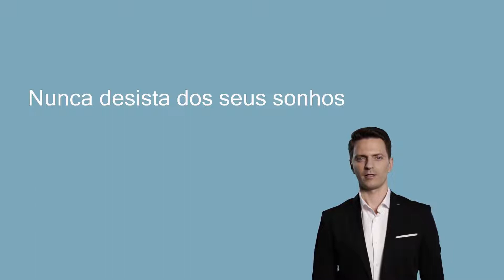Nunca Desista dos seus sonhos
Não se atreva desistir dos seus sonhos, aquele que persevera alcança.